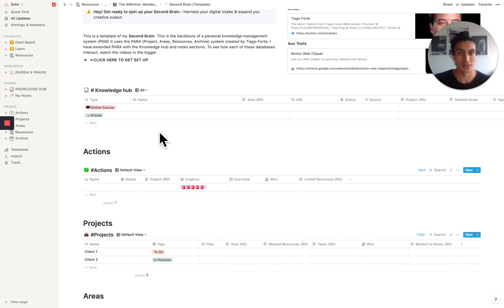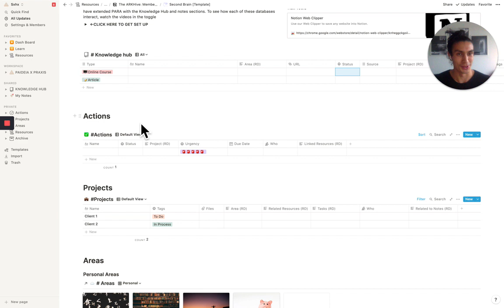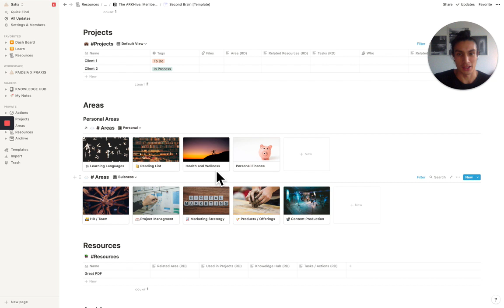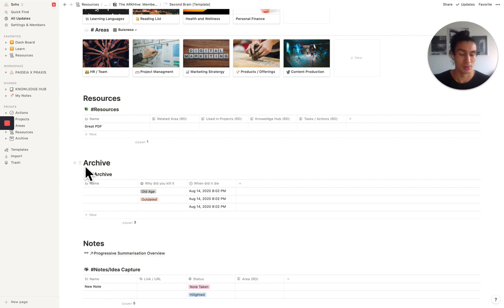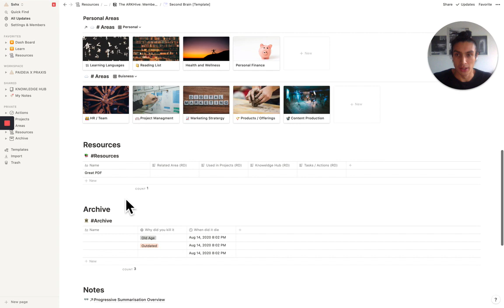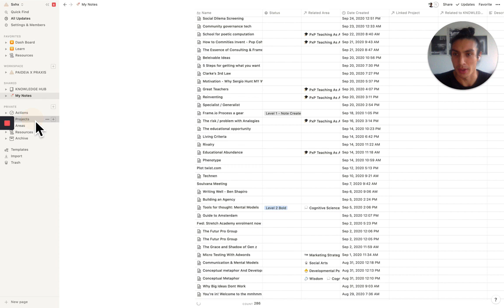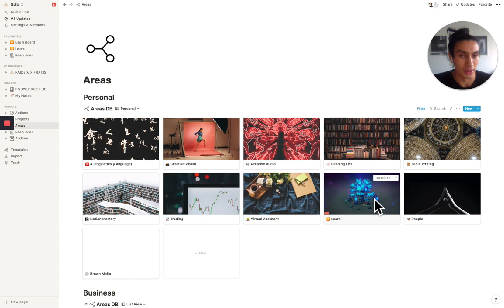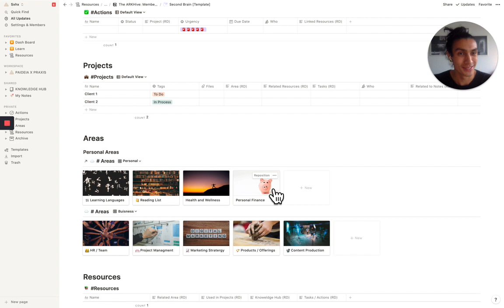How To Build a Second Brain in Notion w/ Template Walkthrough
WATCH THE 2021 Updated video and Template here!

Creating your personal Knowledge management system is the best way to maximise your return on attention. This video is a walkthrough of my Second Brain Notion Template which uses the PARA method designed by Tiago Forte.

If you got value out of this then

▬▬▬▬▬▬▬▬▬▬ ► Serj's Resources  ◀︎▬▬▬▬▬▬▬▬▬▬

Use AI and Notion to make more money, free up your time and live in alignment:

▬▬▬▬▬▬▬▬▬▬ ► Social  ◀︎▬▬▬▬▬▬▬▬▬▬

If you read this far put a 🍵 in the comments to invite someone for tea!

▬▬▬▬▬▬▬▬▬▬ ► TAGS ◀︎▬▬▬▬▬▬▬▬▬▬